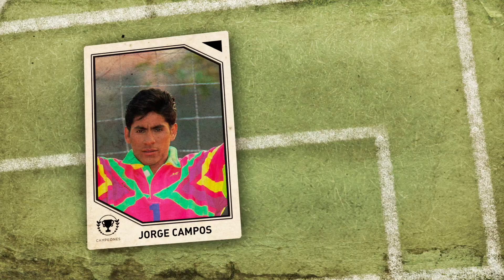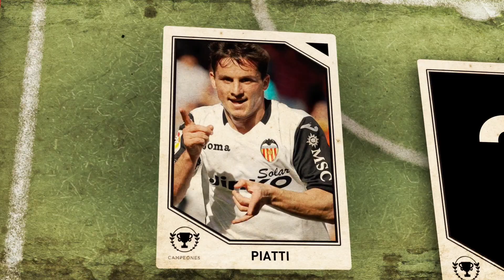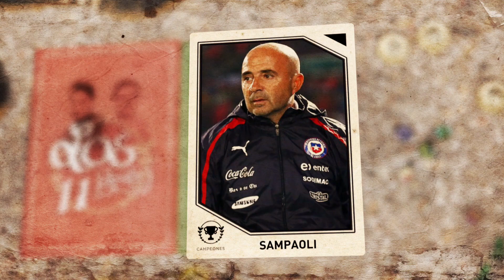Los futbolistas más bajos del mundo - 11 ideal